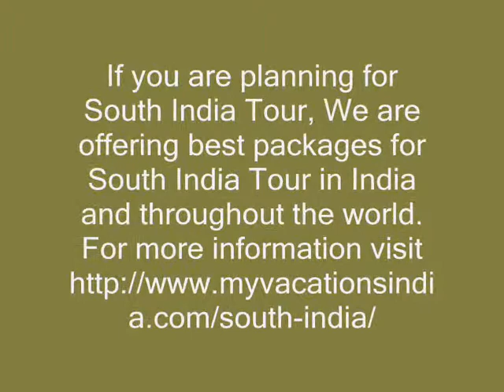Limited Offers in South India Vacation Packages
South India Vacation Packages -MyVacationsIndia provides south India vacation package to spend your vacation while exploring the beauty of south India and throughout the world.